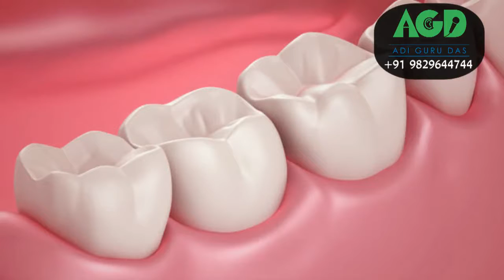जैसे को तैसा ना करें -BY ADI GURUDAS